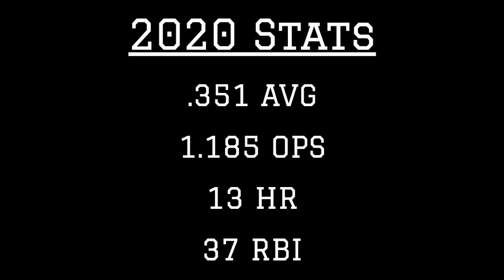Juan Soto 2020 MLB Highlights